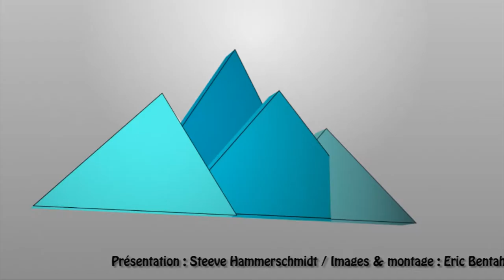[HPyTv Spéciale] HPyTv à la Foire de Tarbes 04 (Avril 2016)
Dernier jour dans les allées du Parc des expositions de Tarbes, pour partir à la rencontre des exposants de la Foire de Tarbes 2016. Steeve vous fait découvrir, sur HPyTv - La Télé de Tarbes et des Pyrénées, Damien Cazaux et Hervé Sancho pour partager le repas, et Stéphanie et Catherine pour découvrir l'Endroit.
Production : Pyrénées Télévision - HPyTv Tarbes, avec la participation de la CCI Foire & Salon.